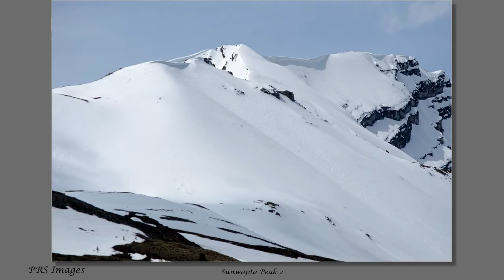Icefield Parkway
This set of photos was taken in the first week of June, 2012, between Lake Louise and Sunwapta Falls along the Icefield Parkway in Banff and Jasper National Parks. This is truly one of the world's most scenic highways. Doubtless I have failed to capture the majesty of these places, but I hope you enjoy these 5+ minutes set to Miles Davis 'Blue in Green.'